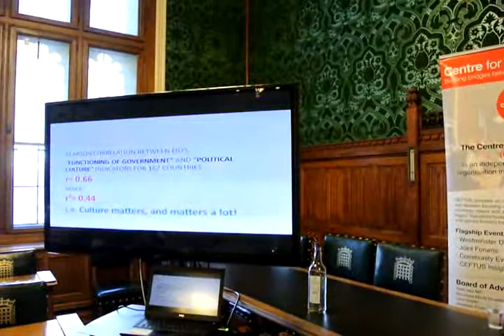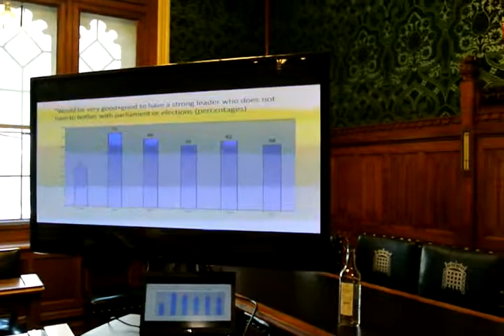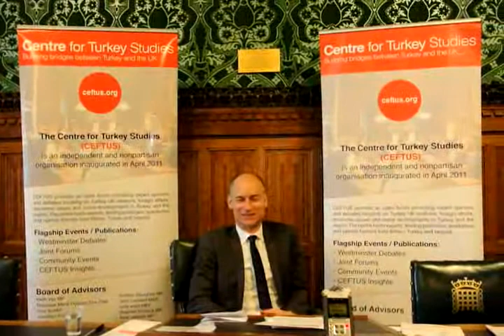Turkish Democracy Today: Yet Another Test of ‘Democracy without Democrats’ Hypothesis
Dr Yilmaz Esmer, Professor of Political Science at Bahcesehir University in Istanbul.